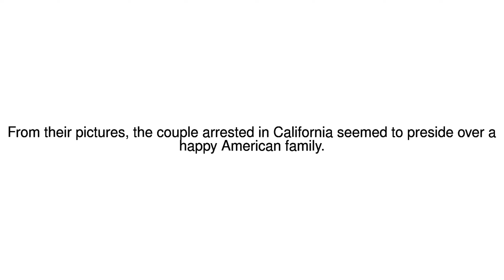News Update Turpins: The 'happy family' at centre of torture allegations 18/01/18